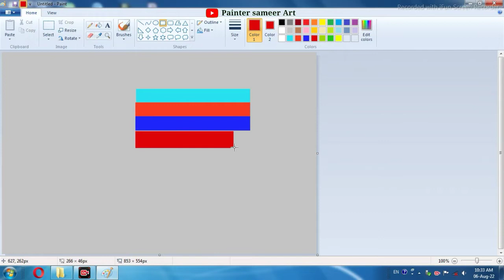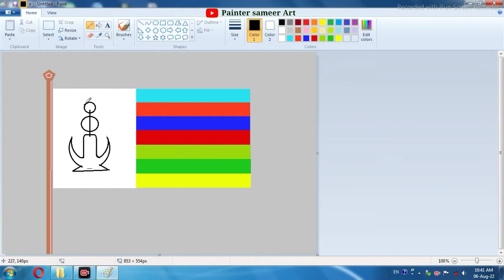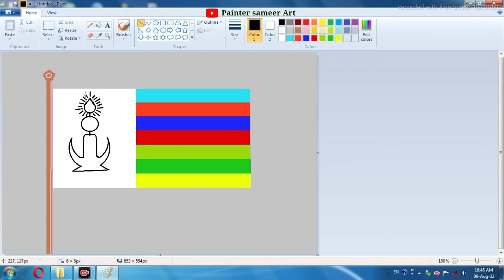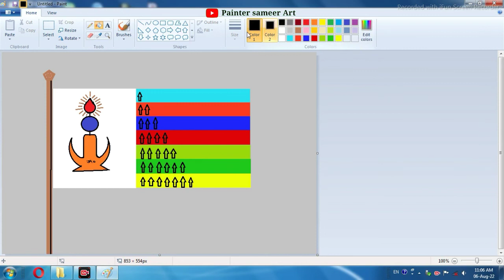Gondwana Flag / How to Draw ms Paint / 9 August Specail Day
National Gondwana Flag / How to Draw ms Paint / 9 August Specail Day

9 अगस्त विश्व आदिवासी दिवस की ढेर सारे शुभकामनाएं आप सभी को मेरे चैनल की ओर से बधाई